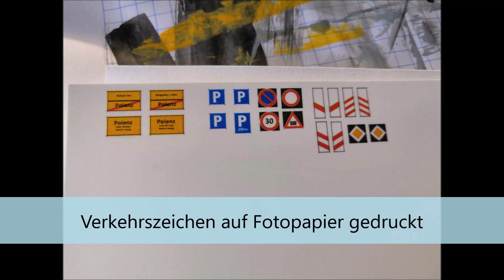Modellbahn TT der Aufbau Teil 13 Verkehrszeichen und Beleuchtung